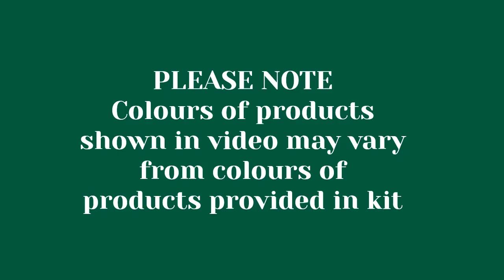Class Apart 4 :Act 33 :Working Model of an Angle